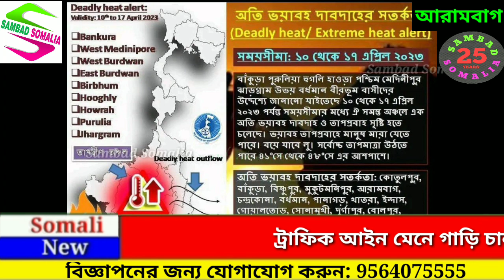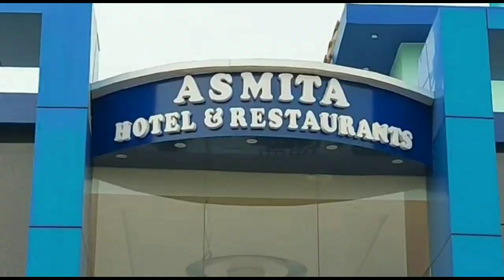তাপপ্রবাহ নিয়ে জারি হয়েছে চরম সর্তকতা। কিভাবে নিজেকে সুস্থ রাখবেন তা জানালেন ডাঃ অশোক কুমার নন্দী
তাপপ্রবাহ নিয়ে জারি হয়েছে চরম সর্তকতা। এই কঠিন সময়ে কিভাবে নিজেকে সুস্থ ও বিপদমুক্ত রাখবেন তা নিয়ে পরামর্শ দিলেন আরামবাগের বিশিষ্ট চিকিৎসক তথা ইন্ডিয়ান মেডিকেল অ্যাসোসিয়েশনের রাজ্য সহ-সভাপতি  অশোক কুমার নন্দী